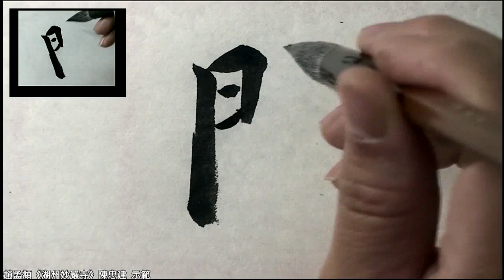81 3閣 avi